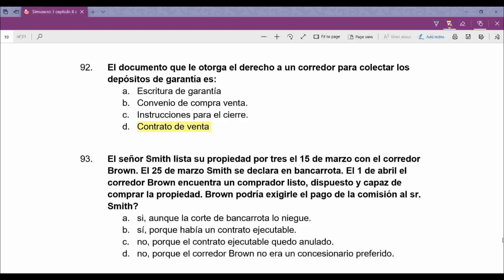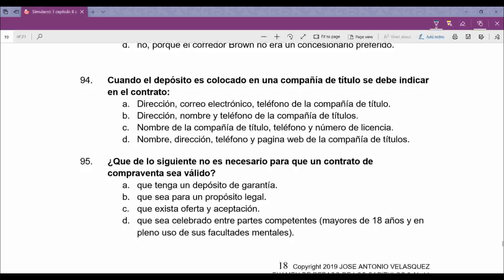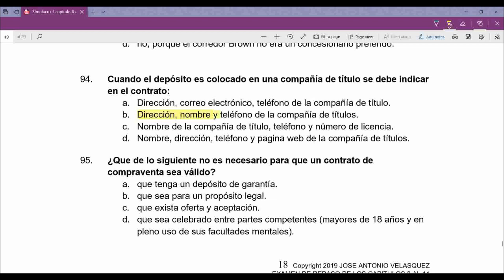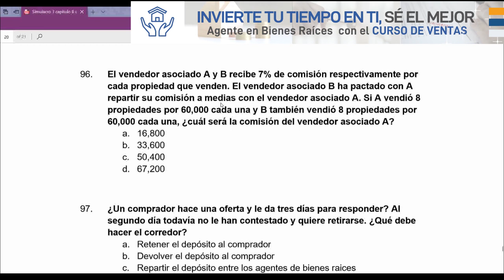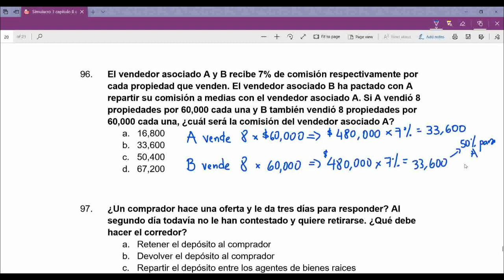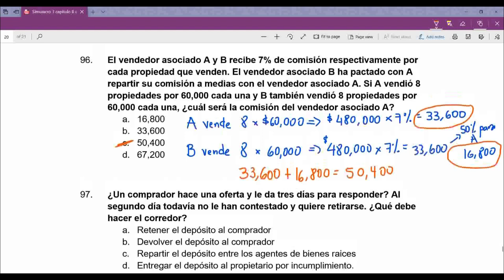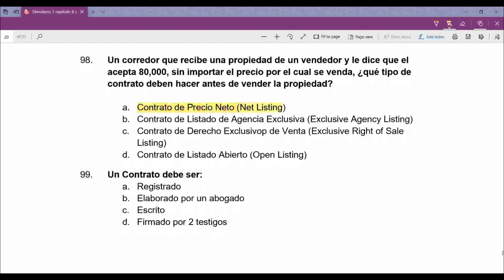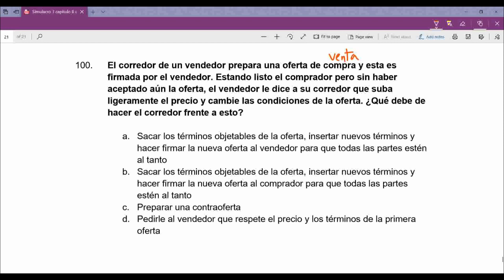10 Preguntas/Conceptos Clave para Aprobar el Examen del Estado a la Primera 🏡📚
En este video te traigo un simulacro de examen con 10 preguntas clave que te ayudarán a aprobar el examen del estado de bienes raíces de Florida a la primera. 🏡📚

Durante el simulacro, abordamos conceptos fundamentales como contratos de opción, quiebra de vendedores, cálculos de comisiones, y mucho más. ¡Todo lo que necesitas saber para estar preparado!

📚¡Estudia con El Profe y asegura tu licencia a la primera! 💪✨

🔑 Lo que aprenderás:

La definición y características de los contratos de opción
Cómo la quiebra afecta los contratos inmobiliarios
Requisitos para un acuerdo de compra válido
Cómo calcular comisiones para vendedores asociados
Contratos de listado neto y su impacto en las comisiones
La importancia de los contratos por escrito en la transferencia de propiedades
El procedimiento correcto para cambiar los términos de una oferta
💡 Consejos: Este video es ideal para los que están preparándose para el examen de bienes raíces en Florida. Te dejo una guía práctica para que memorices los conceptos clave y te sientas más seguro en tu examen.

Sobre El Profe:
José Antonio Velásquez, mejor conocido como El Profe, es un maestro en bienes raíces con más de 30 años de experiencia, reconocido en todo el Estado de Florida por su capacidad para ayudar a miles de estudiantes a alcanzar el éxito en su carrera. Su enfoque claro y su compromiso con los estudiantes hacen que sus simulacros sean la guía ideal para aprobar el examen del estado.

✅ ¡Dale play, aprende y prepárate para aprobar a la primera! 🏆

📌 Recuerda: ¡Todo lo que necesitas saber está aquí! Si tienes dudas, ¡déjalas en los comentarios!

Estás listo para tu examen?
Dale un repaso a estas preguntas y conceptos para aumentar tus probabilidades de éxito!

👍 REtraining.us

¿Listo para dar el siguiente paso? ¡Aprovecha el curso completo y prepárate al máximo!